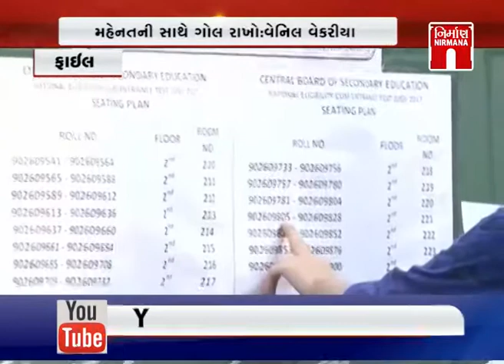Amdavad ની દેવસ્ય ઇન્ટરનેશનલ સ્કૂલના તારલાઓ ધોરણ 10માં ઝળક્યા । Nirmananews